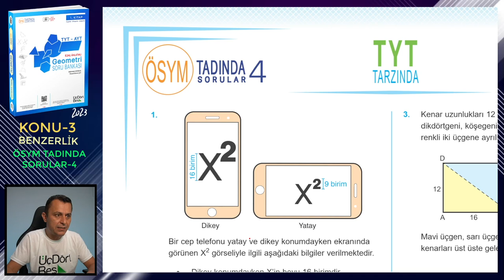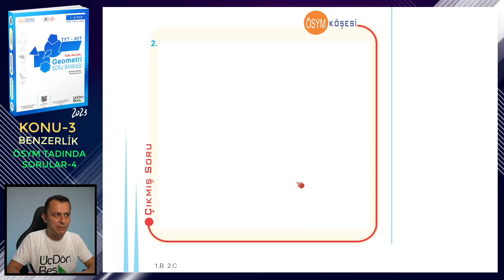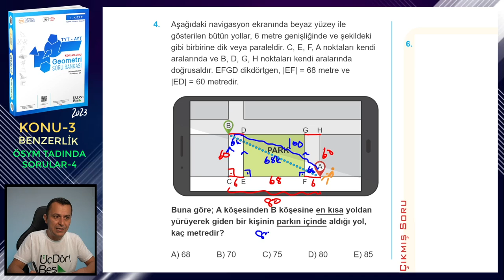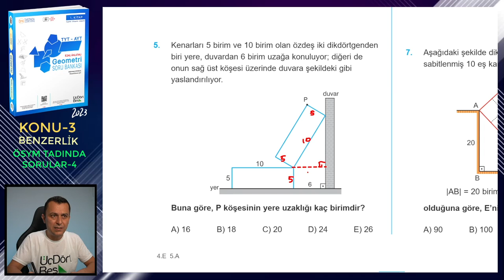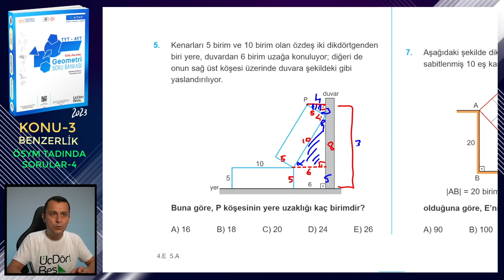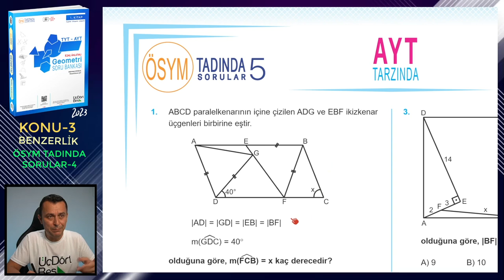ÖSYM TADINDA SORULAR-4 | BENZERLİK | ÜçDörtBeş GEOMETRİ SORU BANKASI